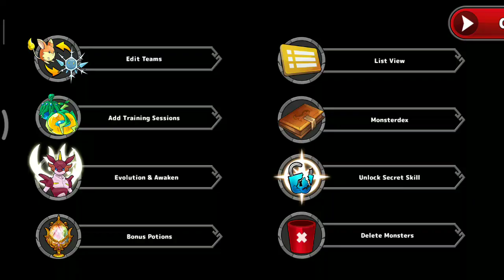Neo Monsters ~ Ultimate Challenge Apedemek Gatekeeper 1500 Hen*ai Mythic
Hi everyone.

This is Asmat vs Gatekeeper 1500 on Ultimate Challenge Apedemek April 2020.